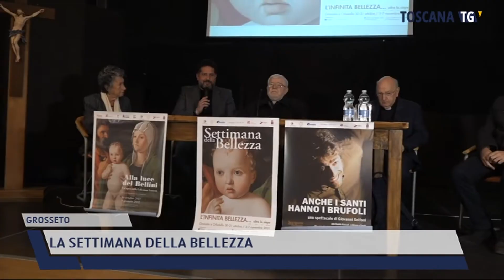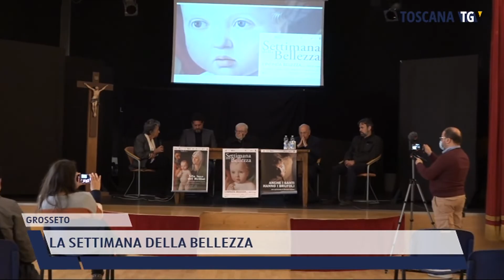2021-10-21 GROSSETO - LA SETTIMANA DELLA BELLEZZA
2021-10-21 GROSSETO - LA SETTIMANA DELLA BELLEZZA